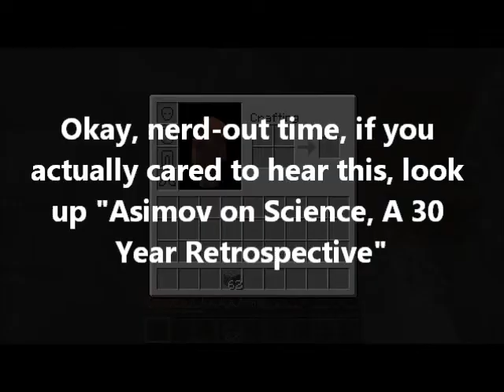KerbalCraft Episode 2 - Wolf Mode & Anti-Space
I discuss anti-space and then title the video after it when I've cut it out of the resulting video.